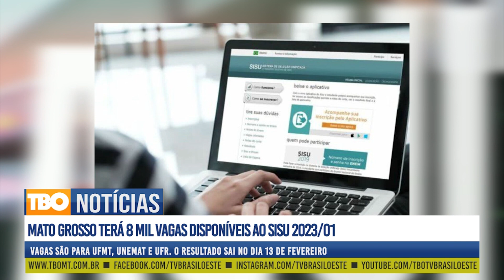TBO NOTÍCIAS 23 02 2023